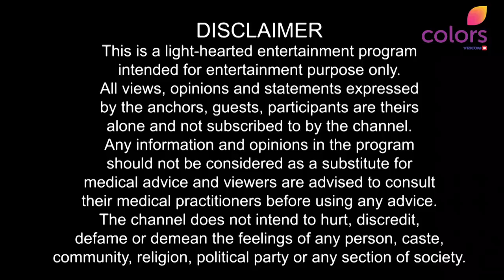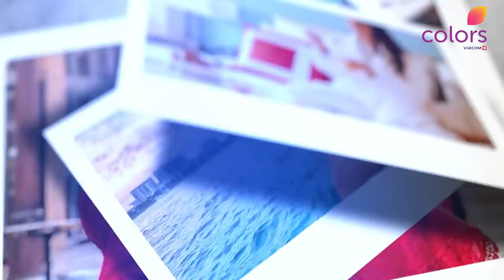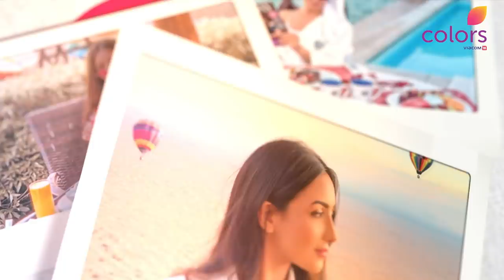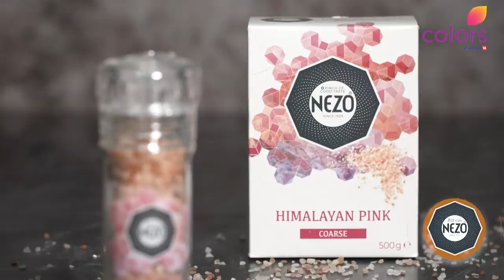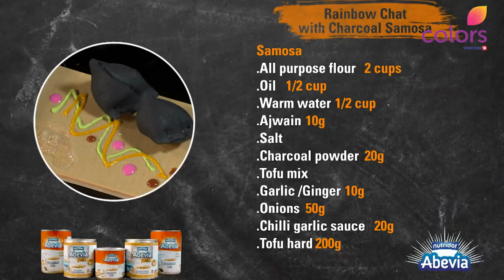Colors Food Trail - Season 1 - Episode 6 - Featuring Ritu Pamnani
Join us on 'Colors Food Trail' as we recreate the food experience and redefine the palate of one of the most loved South Asian Influencer Ritu Pamnani from the UAE.

Watch Colors Food Trail, Every Sunday, 7:30PM UAE only on Colors TV